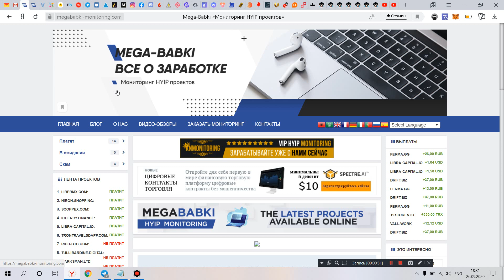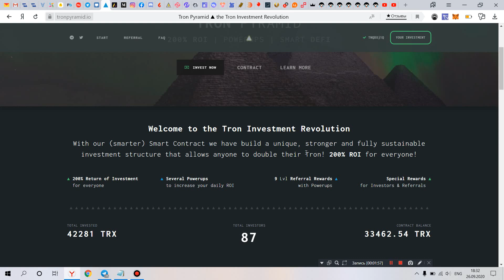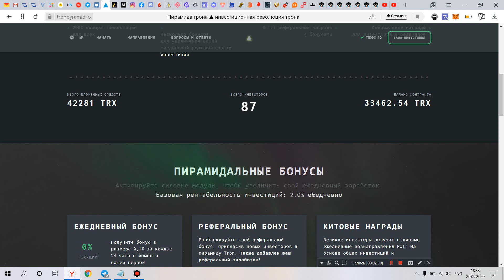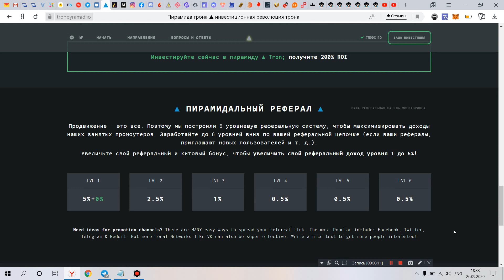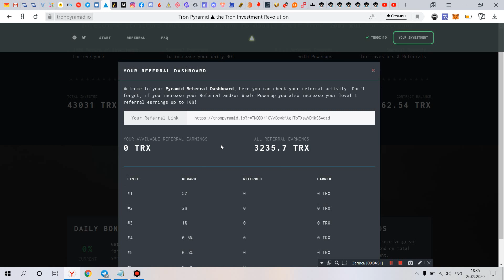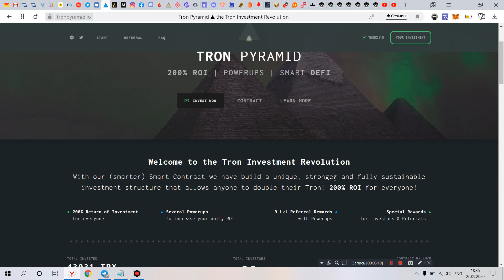tronpyramid.io новый смарт контракт который даст заработать TRX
проект  скам не  платит